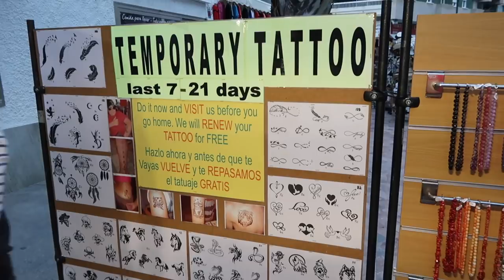VLOG #37: COMEBACK SEASON SVEN OOTJERS / NERJA WEEK 2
Zijn we weer! Week 2 in Nerja (Spanje) zit er weer op. Nog 1 week te gaan.. Laura was deze week niet helemaal fit helaas, dus je ziet veel beelden van Lisan alleen. Gelukkig was ze met Koningsdag weer helemaal de oude..

Veel kijkplezier! 💕
 - XOXO -